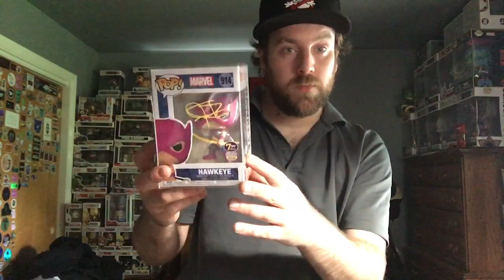Opening the Jeremy Renner 7 Bucks A Pop Signature Series Funko Pop 😳. Did I get the proto?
I bought the Jeremy Renner 7 Bucks A Pop Signature Series Funko Pop last week.